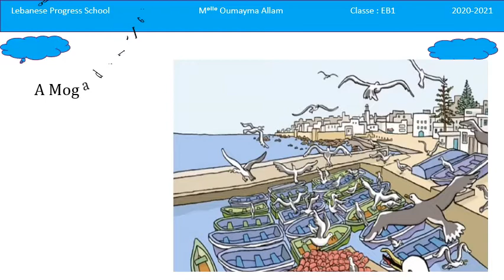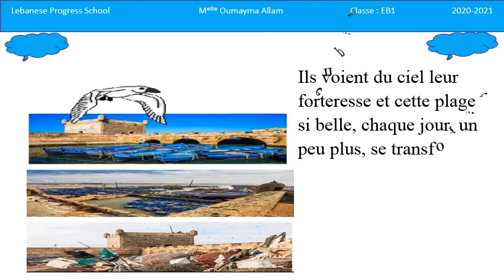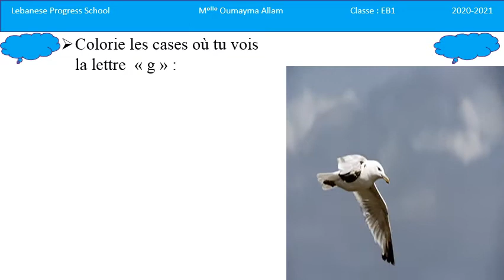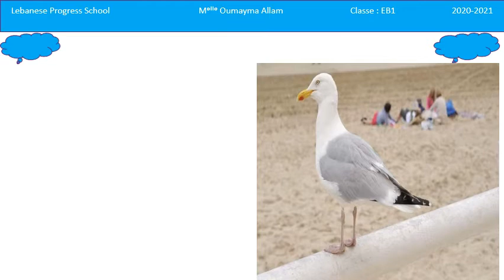Eb1 Les gardiens de Mogador 4 M6